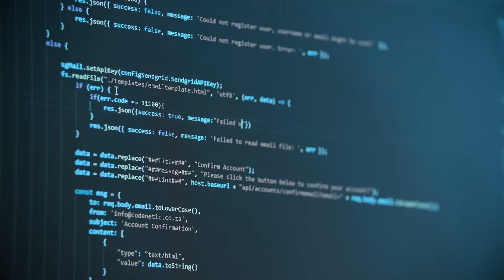Thailand High Speed Rail Construction Drone Flights - Introduction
A new high-speed rail line is being built right next to my condo.  The system will eventually connect China all the way to Singapore.

This is the introduction video to the overall project, and will be followed by monthly drone flyovers so we can see the progress of the construction.

Let me know if you have any questions or want me to capture specific aspects of the construction with the drone.